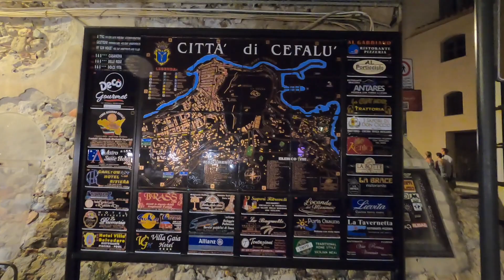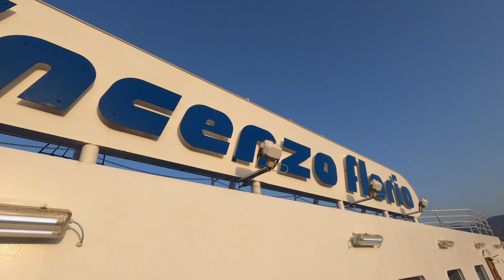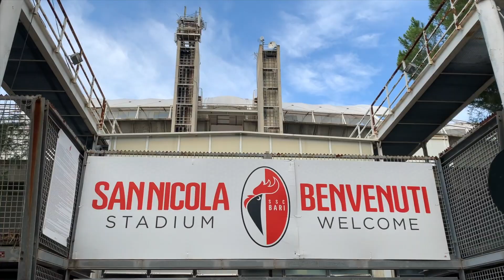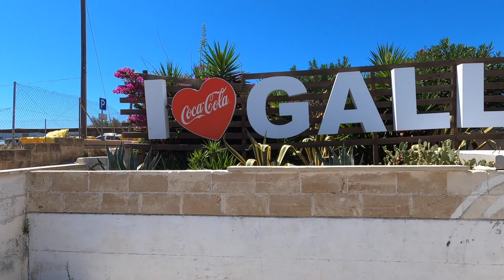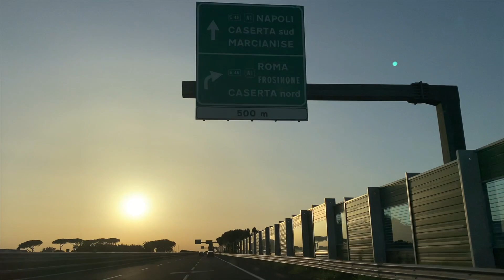Ho fatto il giro d'Italia in Smart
Estate2020 - Ho fatto il giro d'Italia con la Smart nell'estate post Covid e Lockdown Da Milano a Palermo, da Napoli a Bari, da Gallipoli a Firenze e poi di nuovo a Milano.

Girato interamente con GoPro Hero 8.